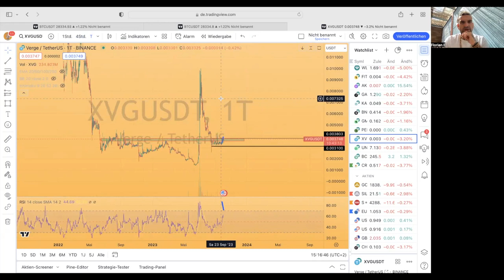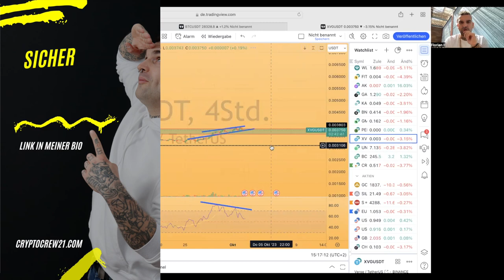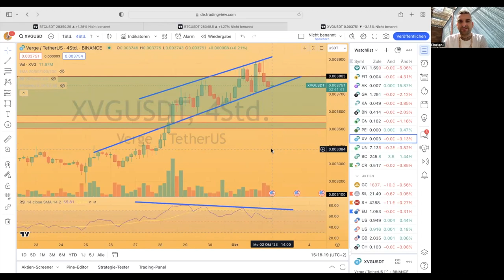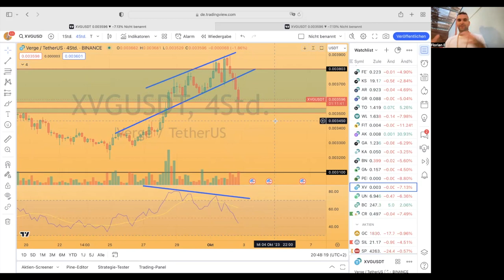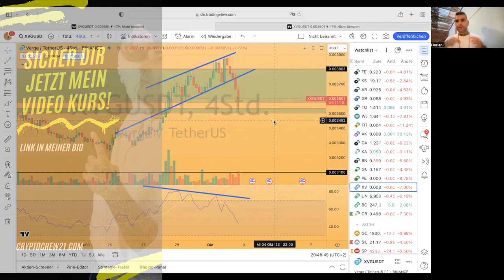Trading Altag XVGUSDT 02.10.2023 Fuerteventura - kopfundzahl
💸 Mein Trading Kurs für Einsteiger

Meine Lieblings Bücher
Trading für Einsteiger

Risiko- und Money- Management

Kursziele Bestimmen mit Fibonacci

Elliott-Wellen leicht Verständlich

Das kleine Buch der Market Wizards

Magier der Märkte

Die Strategien der Turtele Trader

Affiate Links
Wenn du etwas über diesen Link kaufst, erhalten wir eine Provision. Für dich hat es keinen Nachteil, wenn du diese Links benutzt. In manchen Fällen erhältst du auch einen Bonus. Natürlich kannst du aber auch einen anderen Link verwenden, das ist vollkommen dir überlassen. Vielen Dank dir, wenn du meinen Link benutzt. 😊